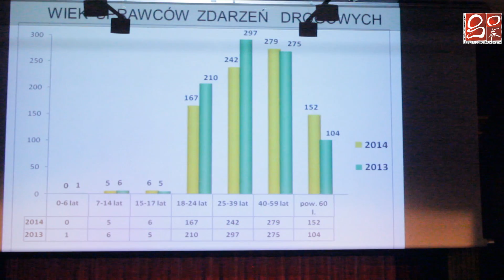Policja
policja, Dunat, Nysa, Głuchołazy, kontrole, pijani, drzewa, pasy